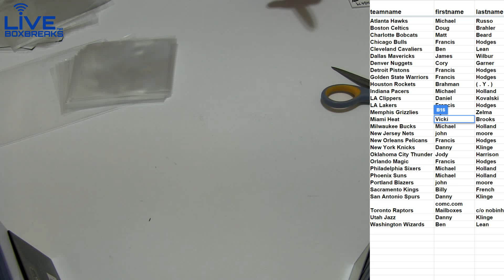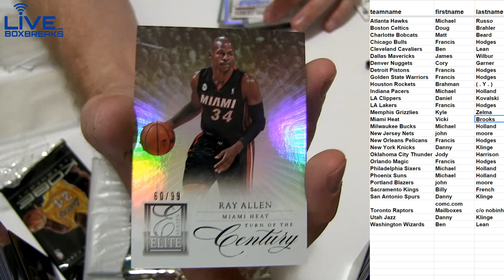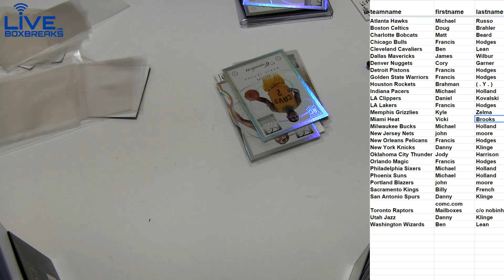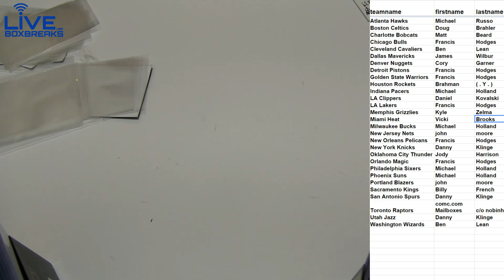2012 13 Elite Series LBB